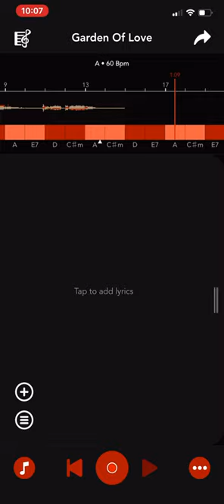Testing this music